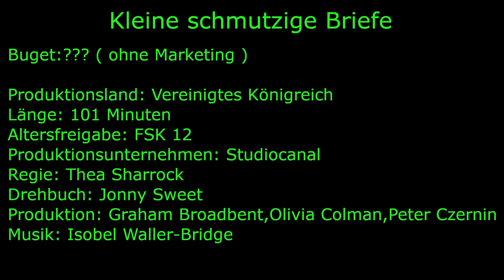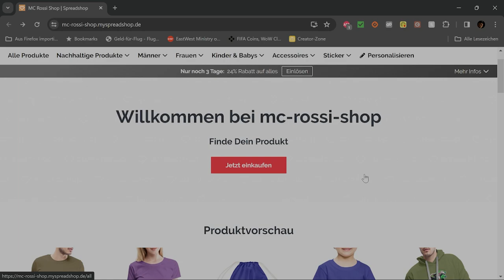Kleine schmutzige Briefe: Spoilerfreie Filmkritik ohne Skandal und Fluchen